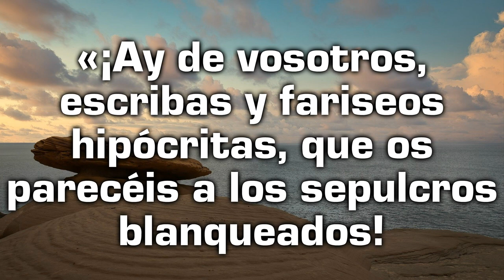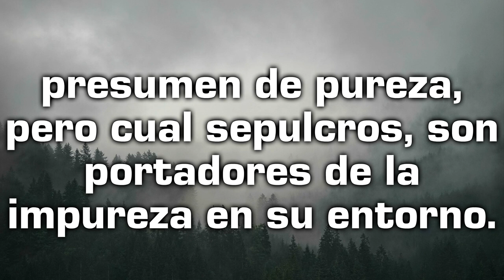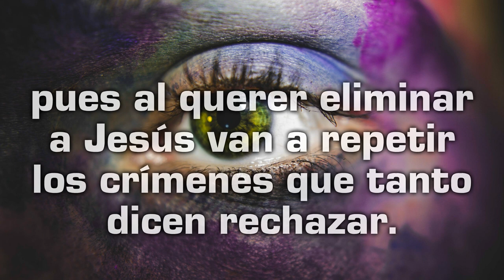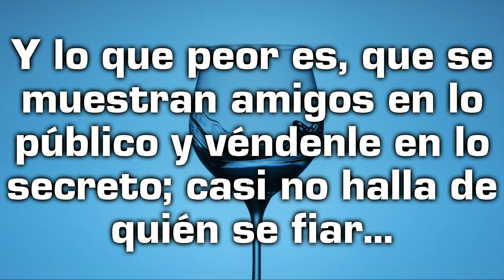Reflexión desde el Evangelio de hoy con un texto de Teresa de Jesús - Miércoles 30 de agosto de 2023